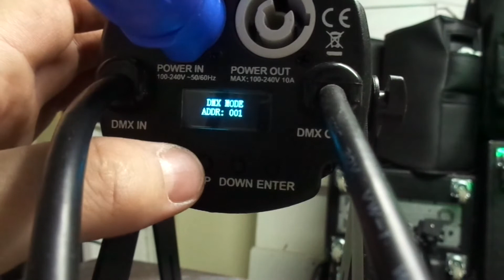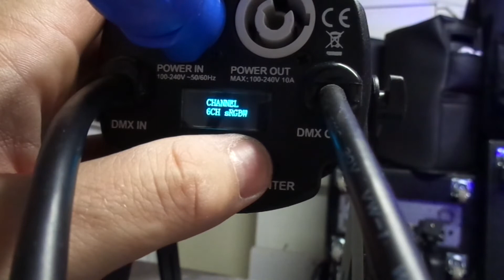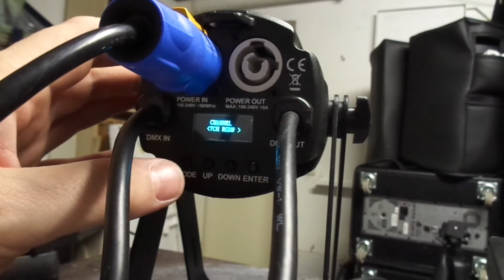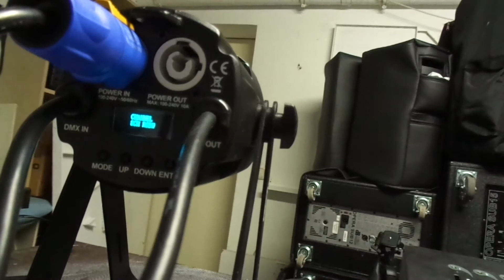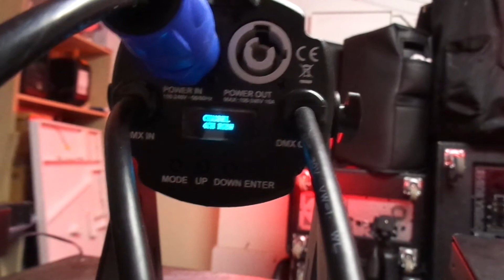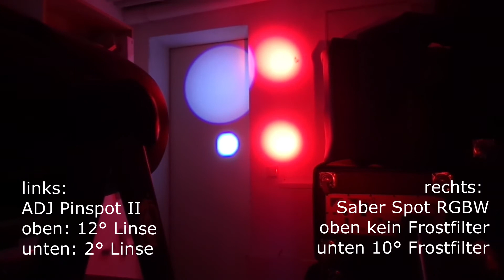American DJ Saber Spot RGBW LED-Pinspot - ausführlicher Test und Check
In diesem Video zeige ich den Saber Spot von American DJ, ein 15 Watt-RGBW-Pinspot, der mit PowerCon-Anschluss und Frostfiltern geliefert wird.

Der Pinspot hat eine Vielzahl an DMX-Modi und kann sowohl als "Discobeleuchtung" aber auch als Theaterspot eingesetzt werden. Zu den Einstellungsmöglichkeiten gehören Masterdimmer, Stroboskop, Farbintensität und Farbschattierung.
Außerdem wird der Saber Spot mit zwei Frostfiltern geliefert, die den Lichtstrahl auf 10° bzw. auf 45° auflösen. Damit wird der Saber Spot viel mehr als ein Pinspot und bietet tolle Möglichkeiten, um farbliche Akzente zu setzen.

M I K R O F O N E